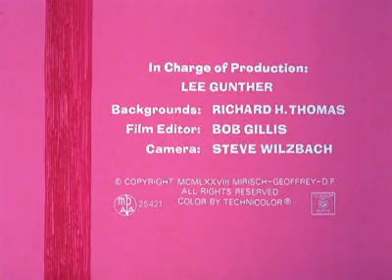122 - Doutor Cor de Rosa (1978)